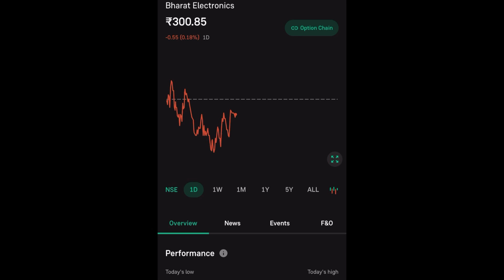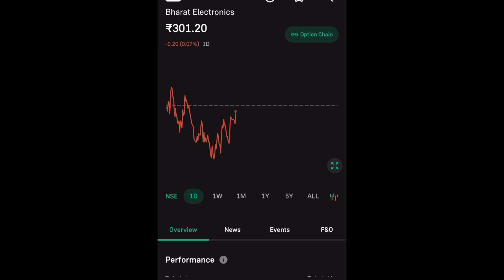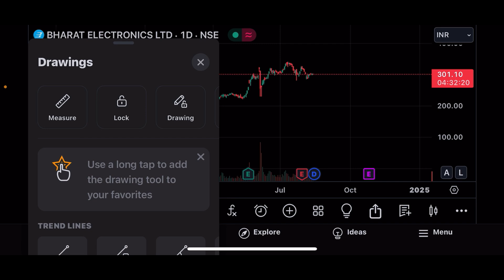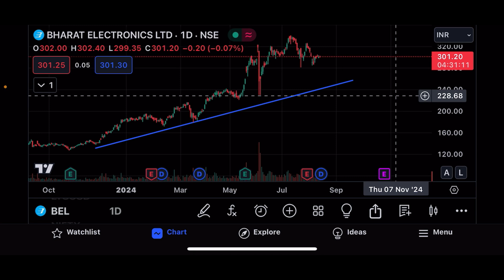BEL SHARE LTD LATEST NEWS| BHARAT ELECTRONICS COMPLETE ANALYSIS | BEL SHARE TARGET |BEL SHARE UPDATE